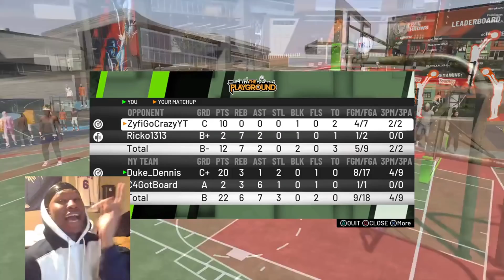ONLY ONE ARCHETYPE CAN DO THIS ON NBA 2K19! THIS BUILD BREAKS NBA 2K19! 2K19 MYPARK GAMEPLAY